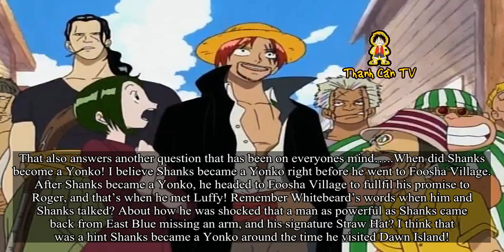THE REASON SHANKS VISITED DAWN ISLAND!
THE REASON SHANKS VISITED DAWN ISLAND!. Theories One Piece and Anime. So there has been many speculations as to why Shanks visited Foosha Village, and triggered the fateful encounter with Luffy.
I’ve have read through countless theories, and although some seem plausible, I would like to give my input as to why I believe Shanks went to Dawn Island…..The reason for that being, is that is because that is where Gol D. Rogers body is buried. I also believe Shanks went there for two reasons!
1) Shanks wanted to pay respect to Roger’s grave.
2) Shanks went there to return the Straw Hat to Roger’s grave!
Why would Shanks do that though? Roger gave him the Straw Hat for a reason, so why would Shanks go to return it? We will get to that in a minute, but first…..How did Roger’s body get to Dawn Island? Well I believe Garp is the one who brought it there. After Roger was executed, I believe Garp asked Kong (Who was Fleet Admiral at the time) if he could be allowed to be the one to bury Roger’s body. Since Garp is the “Hero of the Marines” and Roger’s greatest rival, I believe that is more than enough reason for Kong to allow Garp to take Roger’s body….Especially since Kong seems to hold Garp in high regards.
Now onto why Shanks went to Foosha to return the Straw Hat to Roger’s grave….I believe it is because, Roger said the same thing to Shanks, that Shanks said to Luffy when he gave him the Hat. Him and Shanks made a promise that Shanks would take care of his Straw Hat, and to come return it to him, when Shanks has made a name for himself, and became a big named pirate.
That also answers another question that has been on everyones mind…..When did Shanks become a Yonko! I believe Shanks became a Yonko right before he went to Foosha Village. After Shanks became a Yonko, he headed to Foosha Village to fullfil his promise to Roger, and that’s when he met Luffy! Remember Whitebeard’s words when him and Shanks talked? About how he was shocked that a man as powerful as Shanks came back from East Blue missing an arm, and his signature Straw Hat? I think that was a hint Shanks became a Yonko around the time he visited Dawn Island!
I believe he saw Roger’s will in Luffy and the uncanny resemblance that Luffy shared with Roger, and instead of leaving the Straw Hat at Roger’s grave, he decided he was going to leave the Straw Hat, with the kid who he believes inherited Roger’s will, and the man believes Roger was waiting for! In a sense, Shanks has fulfilled his promise to Roger, by returning the Straw Hat to the kid who will one day carry Roger’s will, and in turn, by making the same promise with Luffy, he would ensure that Luffy would follow the path of being a pirate, and fulfill his role that Roger believed he would!
The reason why I hightlight the word promise, is because it is a major theme within One Piece…..And so far every promise we have seen so far, has been linked back to Luffy…..He fulfilled the promise of Calgara to Montblanc Noland, by ringing the Golden Bell, signaling to Noland’s ancestor, Cricket the locat .